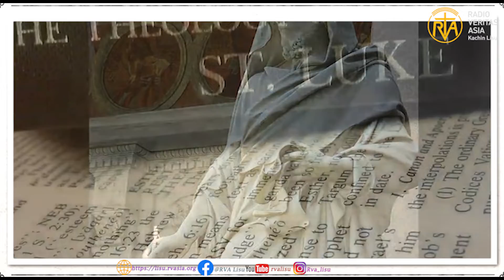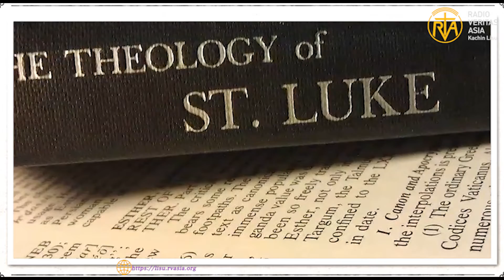ꓢꓲꓽ ꓫꓬ ꓕꓳꓽ ꓶ ꓐꓳ ꓢꓴ ꓙꓲꓻ ꓫꓬꓻ ꓢꓴ ꓡꓴ‐ꓘ (St.Luke)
ꓙꓲꓻ ꓫꓬꓻ ꓢꓴ ꓡꓴ‐ꓘ ꓑꓮꓲ꓿(St.Luke)